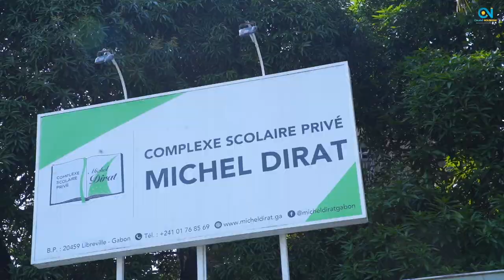🇬🇦 Notre séjour au Gabon 🥰